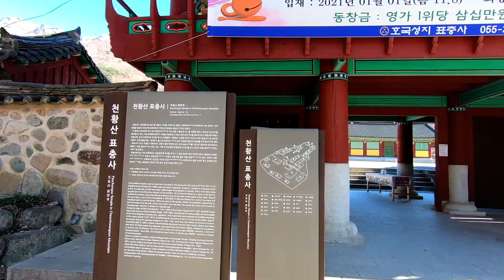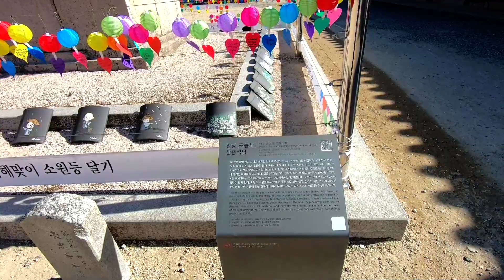[HpF] 표충사, 밀양 경상남도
Real Life
Artificial Kernel
Arnold J. Kim
#21.1.19